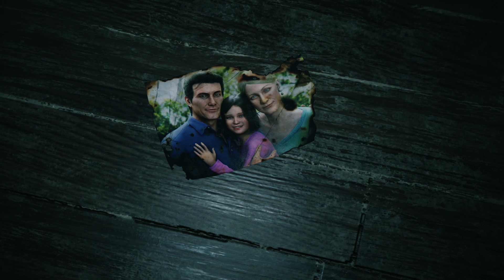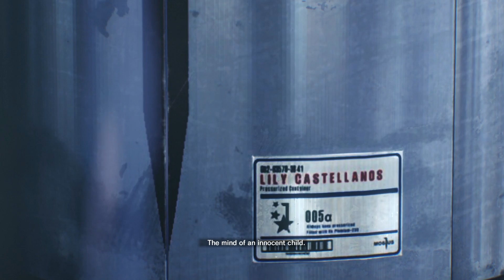OOOH SH#%T WHAT THEY GOT ME PLAYIN NOW!!(Evil Within 2 Part 1)